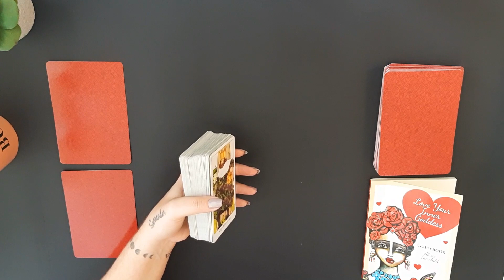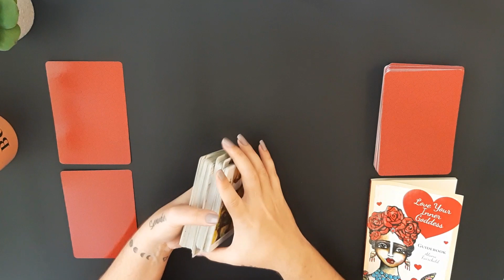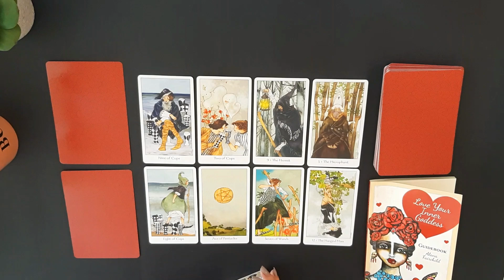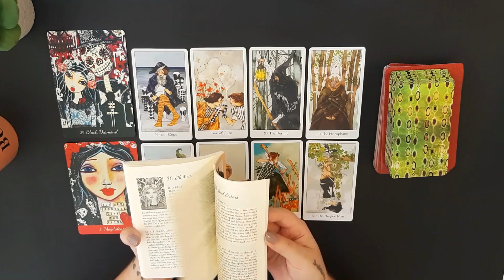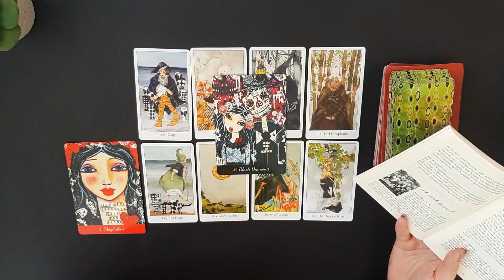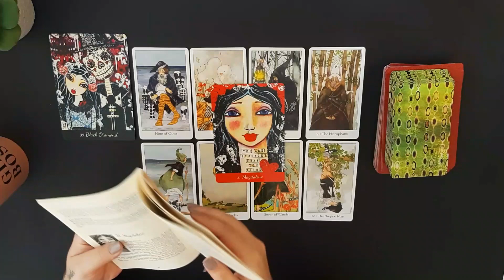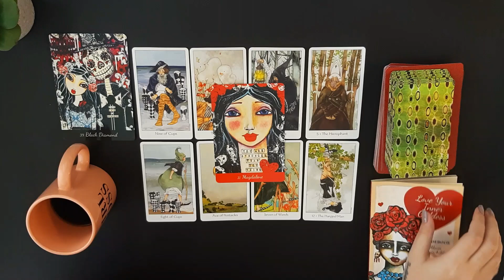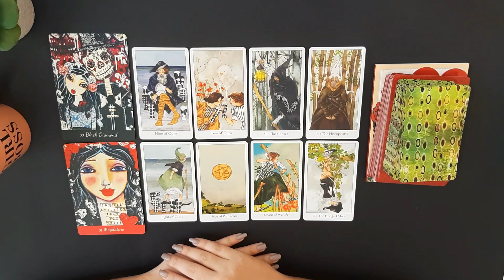[NEW MOON IN ARIES FOR VIRGO] Energy Forecast!!!